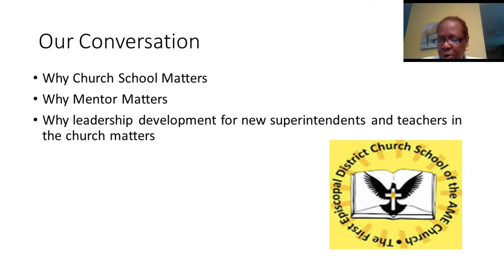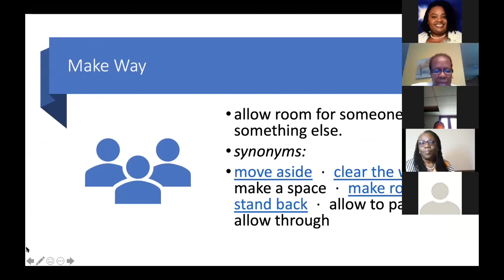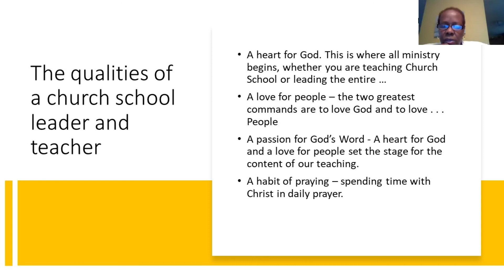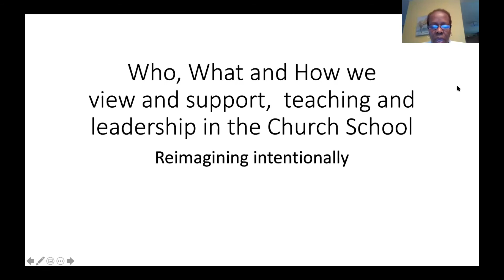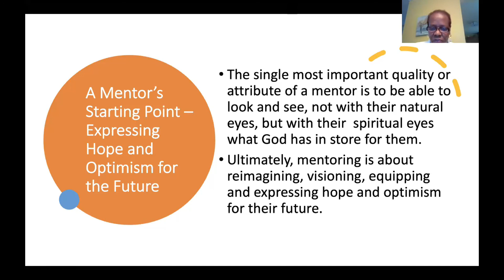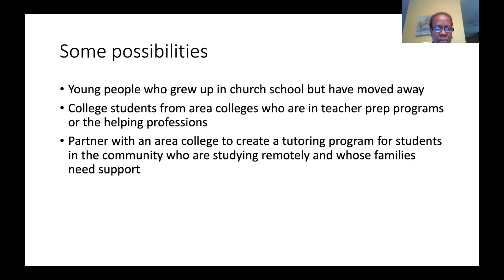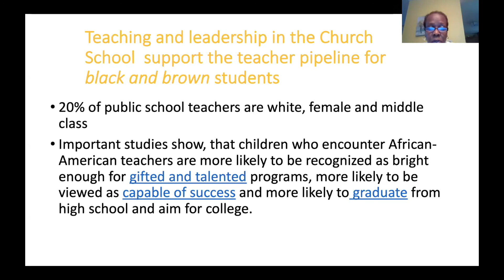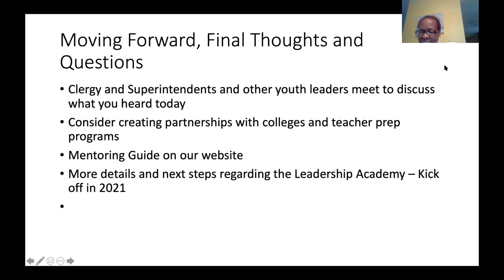Superintendents/ Clergy Workshop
First Episcopal District of the AME Church
Church School Virtual Seminar
Bishop Gregory G.M. Ingram, Presiding Prelate, First Episcopal District
Rev. Dr. Jessica Kendall Ingram, Episcopal Supervisor, First Episcopal District
Sis. Jeanne Chavious, Superintendent, First Episcopal District
Sis. Carolyn Williams,  Superintendent, Western NY District